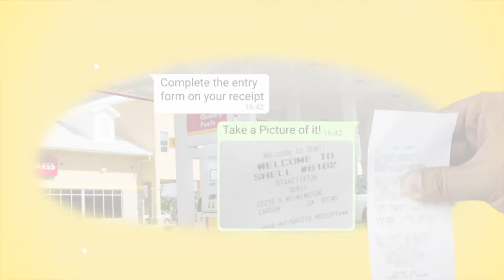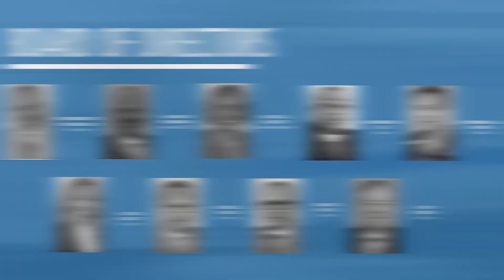YYM 5th JAN 2022